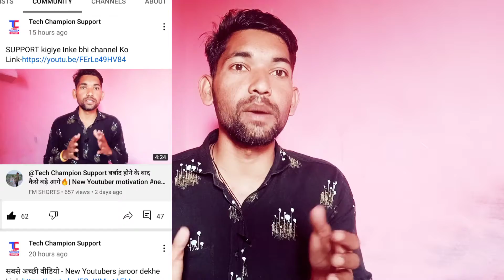की इंसानियत आई सामने 🔥| New youtuber help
@YoutubeWaleBaba86 की इंसानियत आई सामने 🔥| New youtuber help

दोस्तो Tech champion support चैनल ने मेरा Promotion किया जो कि हर एक नए Youtuber की चाहत होती है |

Your Query--
Tech champion support
tech champion support promotion
tech champion support live promotion
tech champion support ne Mera promotion kiya
tech champion
anshu maurya
anshu maurya YouTube videos
anshu maurya help
anshu maurya help small youtuber
small youtuber motivation
small youtuber promotion
how to grow up on YouTube
tech champion delete
anshu maurya success story
tech champion support success story
live promotion
tech champion support grow kaise hua
tech champion support viral kaise hua
tech champion support channel grow kaise hua

YouTube per safal kaise ho
how to make a successful youtuber
YouTube channel Kaise banaye
youtubers meetup 2022
YouTube per Manoj Dey
YouTube shorts
Aditya channel grow kaise hua
tech champion
new YouTube tips
how to create channel
how to increase views on YouTube
YouTube video par views Kaise badhaen
success story of Technical baba nitya
nitya ki support success story
how to grow on Instagram
4K watch time Kaise badhaye
Instagram pe views Kaise badhaen
Danish zehen
Danish zehen accident
views nahi a Raha hai to Kya Karen
video pa views nahi aa raha hai
YouTube par views nahi aa raha hai
YouTube video per view Kaise Badhaye
YouTube channel par views Kaise badhaen
YouTube video par views nahin a raha hai
tech champion
tech champion grow kaise hua
YouTube par group kaise ho
YouTube par jyada views Kaise laen
YouTube per viral Kaise hote Hain
new youtuber motivation
how to get 4K hours watch time
YouTube channel jaldi se monetize kaise karen
how to grow a gaming channel
gaming channel ko grow kaise karen
Instagram views Kaise badhaen
Instagram ki video per views Kaise badhaen
Facebook ki video viral kaise karen
Instagram per followers Kaise badhaen
4k watchtime kaise badhaye
new youtuber problem